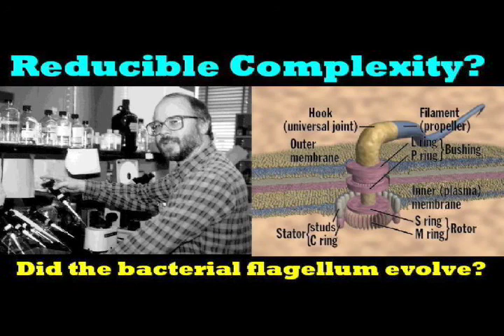Reducible Complexity?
On this episode of ID the Future, CSCs Casey Luskin interviews Senior Fellow Michael Behe, the well known author of Darwins Black Box, and more recently, The Edge of Evolution. Behe shares his work on the bacterial flagellar motor and explains why, in his view, the flagellum is irreducibly complex. Behe also examines the two currently proposed evolutionary explanations for the assembly of the flagellum, co-option and homology, showing why both proposals fall short in uncovering the origins of this molecular machine.